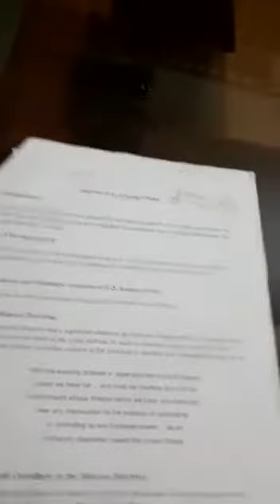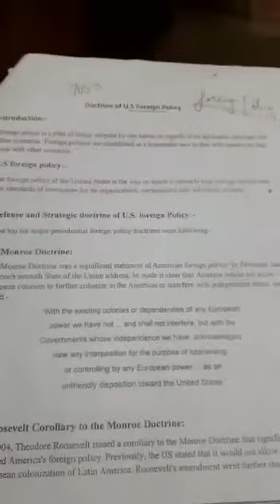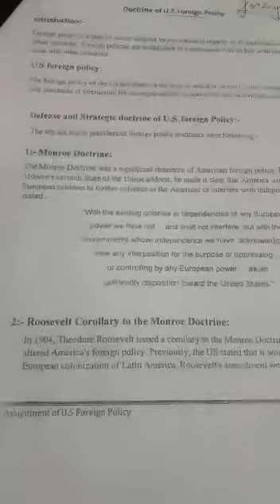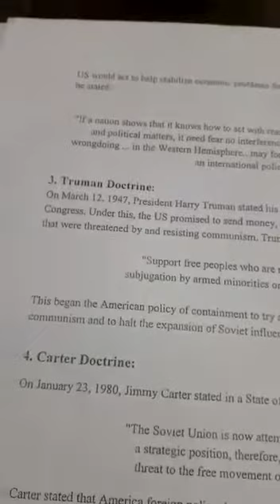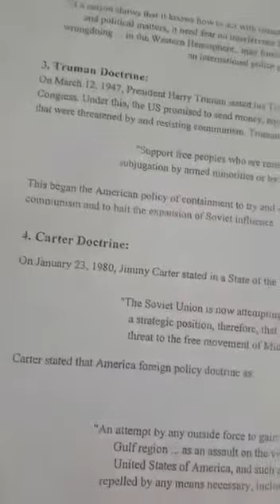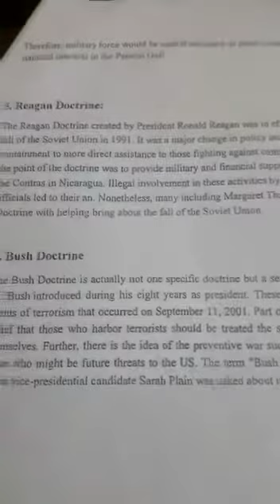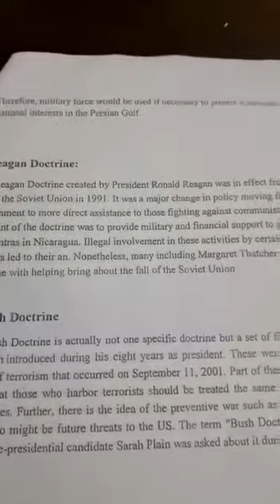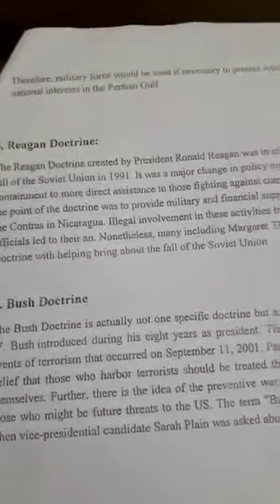foreign policy of major powers sem7